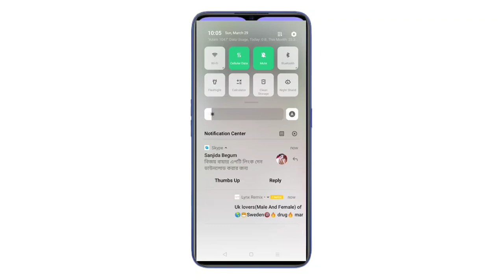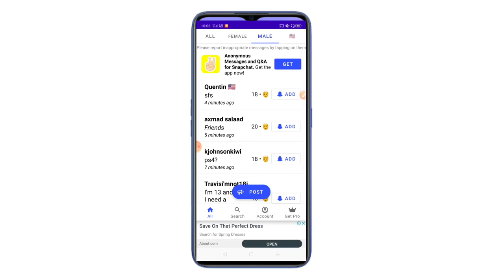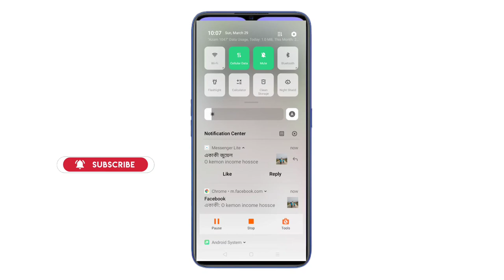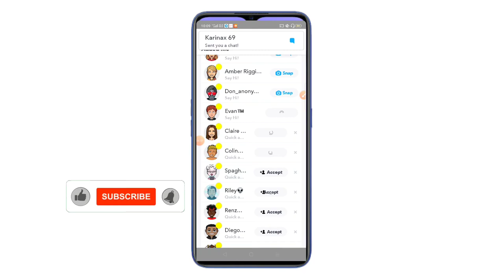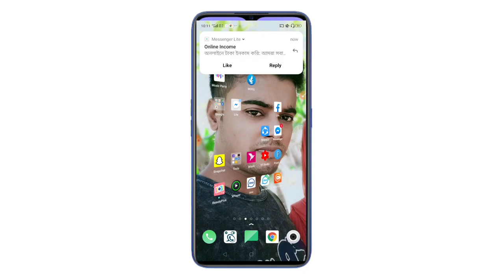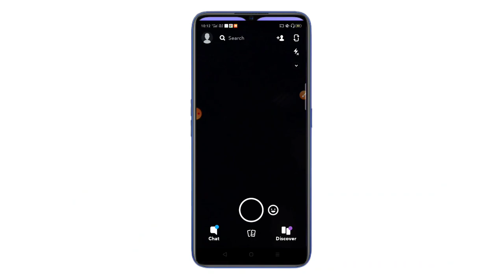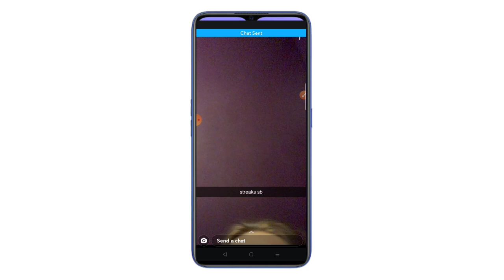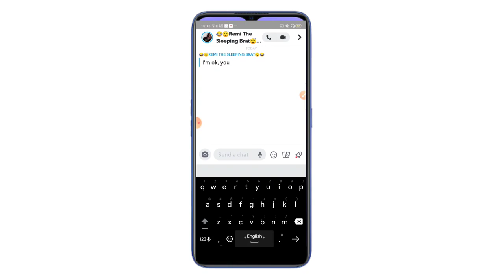Snapchat Free Marketing |Cpa Marketing|Cpa Marketing Bangla Tutorial 2020|Email Marketing|pof update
আমাদের সিপিএ মার্কেটিং লাইভ ক্লাস করে ২য় ক্লাস থেকে ইনকাম গ্রান্টি সহকারে করতে পারবেন ফিডব্যাক দেখুন।

কত ট্রাফিক লাগবে ফ্রিতে দেখুন

Dating অফার প্রমোট ফ্রিতেই ট্রাফিকের অভাব নেই।

সিপিএ মার্কেটিং করে মাসে ৩০০০০ টাকা আয় করুন।

১০ ডলার আয় করুন প্রতিদিন সিপিএ মার্কেটিং করে।

 প্রতিদিন ৩০০ ট্রাফিক একদম ফ্রিতে

যে কোনো হেপ্ল পেতে পেজে ইনবক্স করুন।